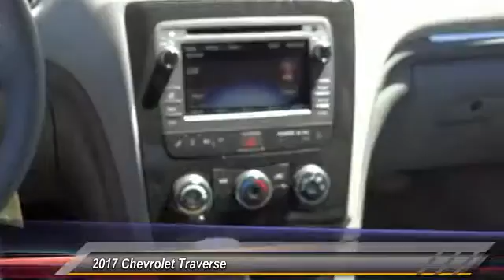2017 Chevrolet Traverse HEMET BEAUMONT MENIFEE PERRIS LAKE ELSINORE MURRIETA C17905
2017 Chevrolet Traverse FWD 4DR LT W/1LT

Gosch Chevrolet
400 Carriage Circle

GOSCH CHEVROLET PROUDLY SERVING HEMET, BEAUMONT, MENIFEE, PERRIS, LAKE ELSINORE, MURRIETA , AND SURROUNDING SOUTHERN CALIFORNIA LOCATIONS. THIS SUMMIT WHITE 2017 Chevrolet TRAVERSE IS EQUIPPED WITH A 3.6L SIDI V6 Engine, AUTOMATIC TRANSMISSION, AND RECEIVES AN ESTIMATED 15 City/22 Hwy MPG. GOSCH CHEVROLET 400 CARRIAGE CIRCLE HEMET CA 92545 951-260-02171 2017 Chevrolet TRAVERSE FWD 4DR LT W/1LT Stock #: 8-C17905 | VIN: 1GNKRGKD4HJ340773 | 2017 Chevrolet Traverse FWD 4dr LT w/1LT Gosch Chevrolet